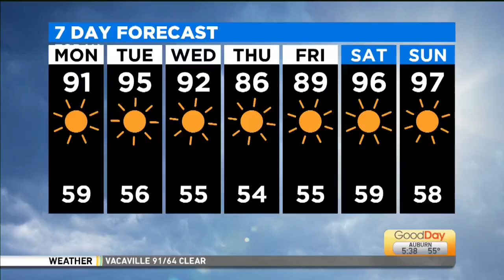5 A.M. Club Member